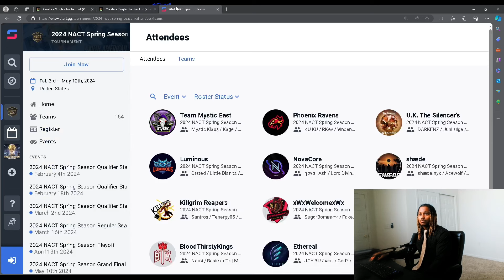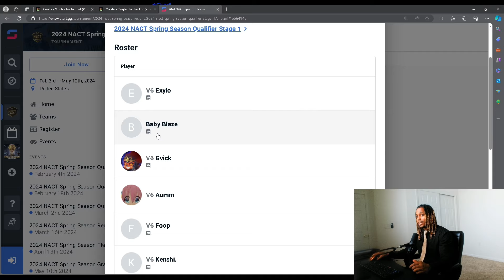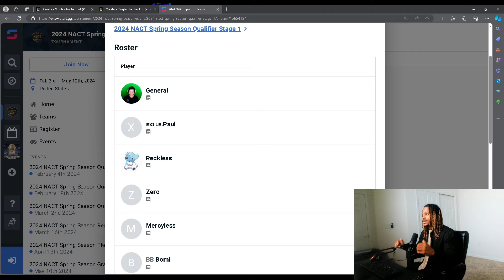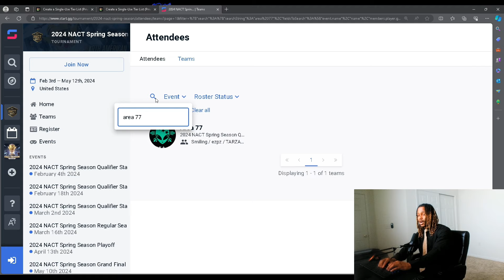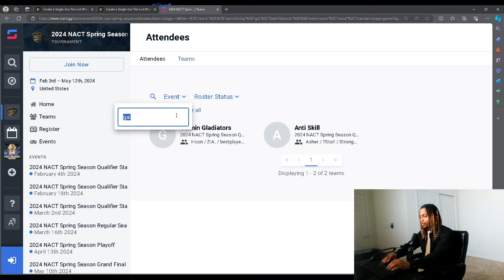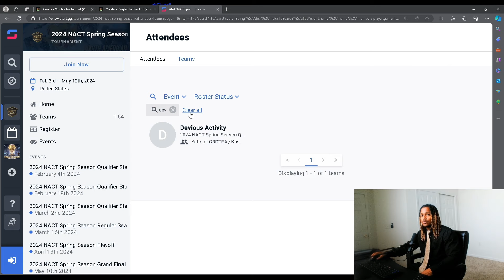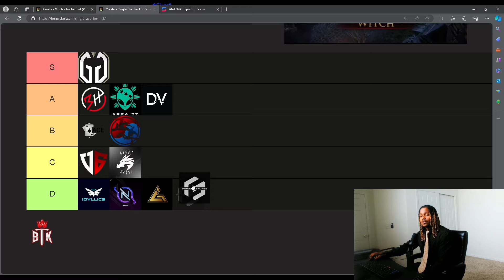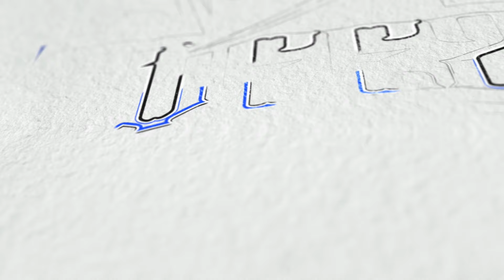NACT Spring Season Team Tier List is out! Stage 1 registration is closed! The new faces of NA?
Check out the latest and greatest information regarding the NACT 2024 Spring Season!